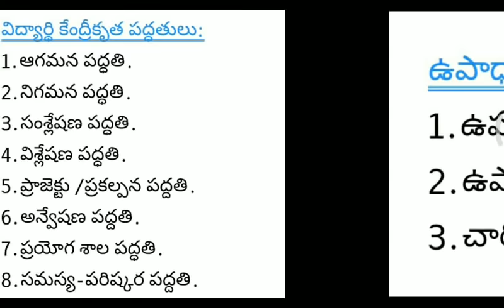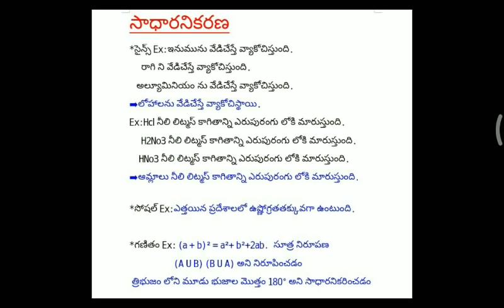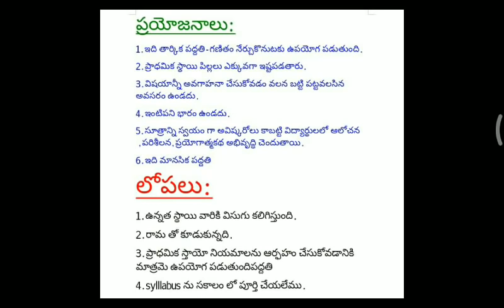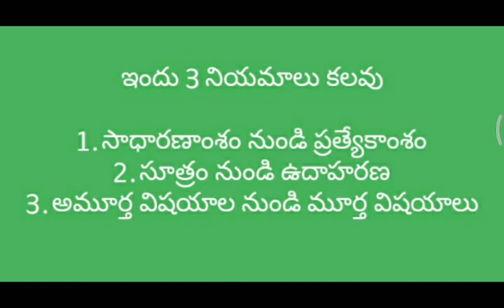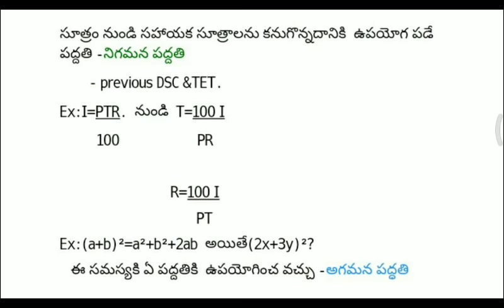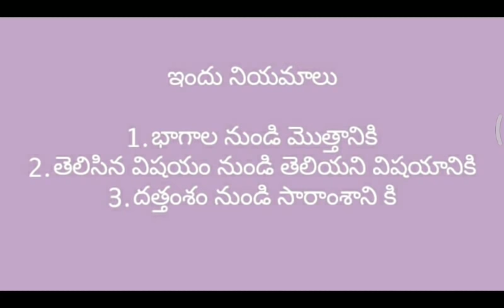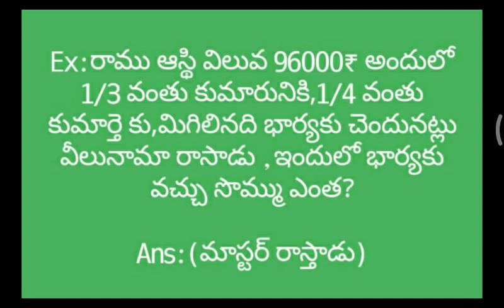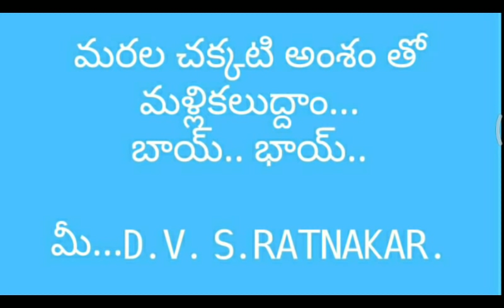BHODANA PADDHATHULU|TECHING METHODS-METHODOLOGY,ఉపాధ్యాయ బోధన పద్దతులు ఒక్కసారి వింటే మీరే King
Dsc మరియు TET కు ప్రిపేర్  అయ్యే మిత్రులకు  నా చిన్న కానుకగా ఈ  వీడియో

మీరు ఈ మధ్య DSC కి TET ప్రిపేర్ అవుతున్నారా?
అయితే ఈ వీడియో చుడండి

మీ..డి.వి.ఎస్.రత్నాకర్.